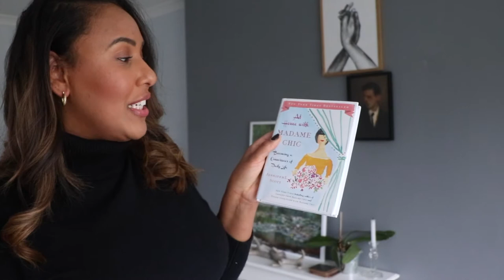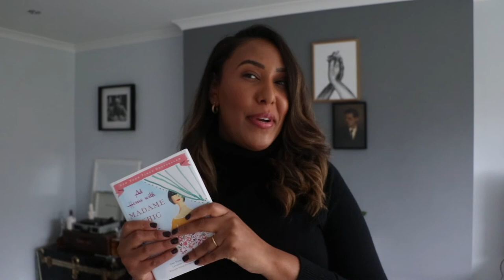How to Fall in Love With Your Home Again.... | Homemaker Secret's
Hello ladies,

I hope you are well? In today's video, we are continuing along on our series inspired by the book, " At Home With Madam Chic". By Jennifer L. Scott.

My journey here in England, and as a homemaker has been a long one. I hope you enjoy hearing about it.

Where are you at on your journey? I would love to hear about it.
Best wishes,

Nicole

♥PAUL’S TIKTOK→ paulcdavies
♥NICOLE’S TIKTOK→ nicolefdavies